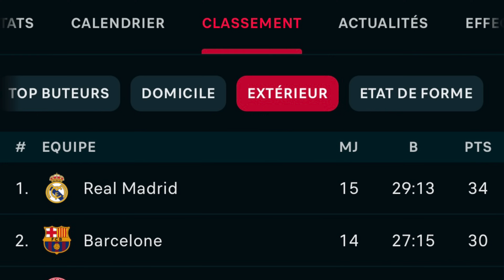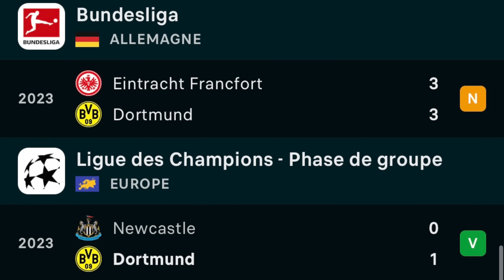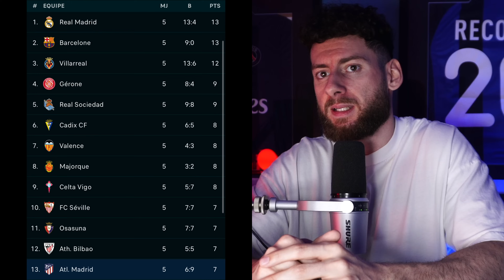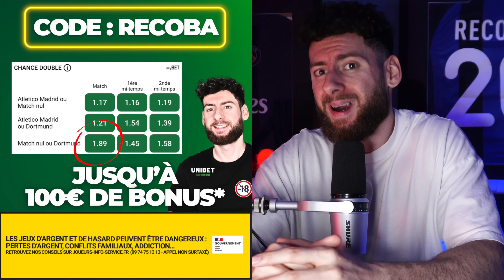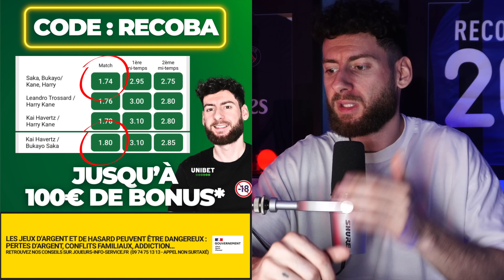🏆 MES PRONOS POUR LES 1/4 DE FINALE DE LA LIGUE DES CHAMPIONS ! (je prends des risques 😈)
Bienvenue dans cette nouvelle vidéo. Au programme, analyse et pronos des Quarts de finale Allers de la ligue des champions 2024 !
Je vous propose toutes mes analyses et mes pronostics avec mon partenaire Unibet !

Chapitres :
00:00 Intro
01:28 Pronos Atletico - Dortmund
07:29 Pronos Arsenal - Bayern Munich
11:44 Pronos Real Madrid - Manchester City
16:01 Pronos PSG - FC Barcelone